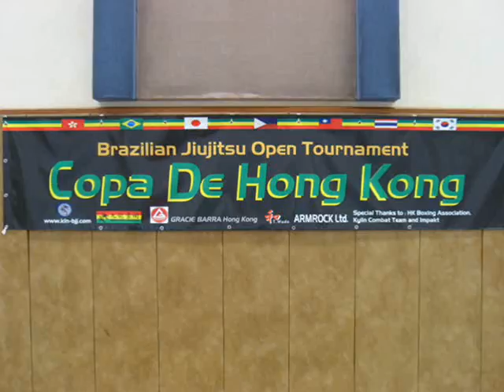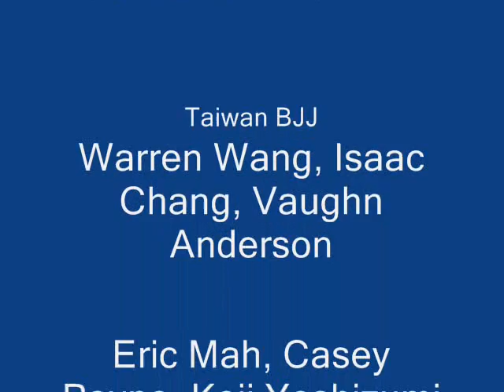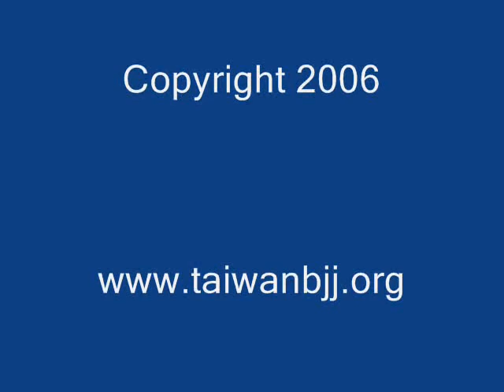Miltownkid's BJJ Match Highlight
Miltownkid doles out some pain in the Copa De Hong Kong BJJ tournament in Kowloon, Hong Kong on  November 11, 2006.